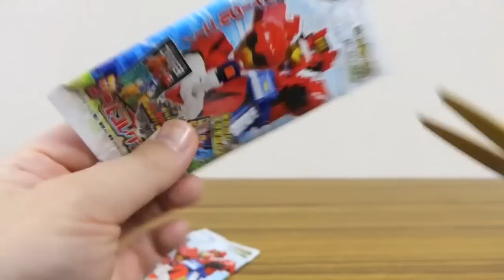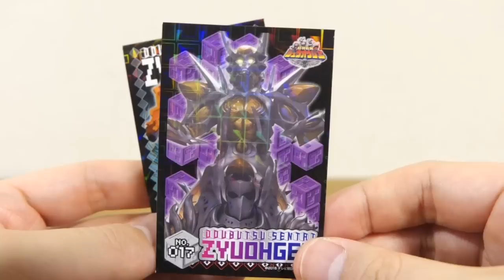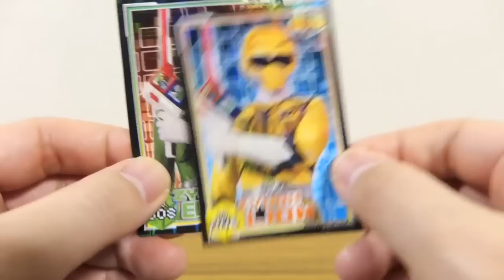食玩ウエポンも巨大化！1個400円 ビッグサイズなりきりジュウオウジャー 全2種 & 新作シールコレクション レビュー！